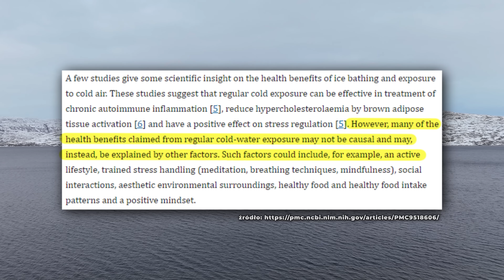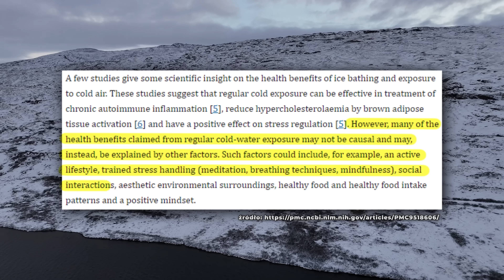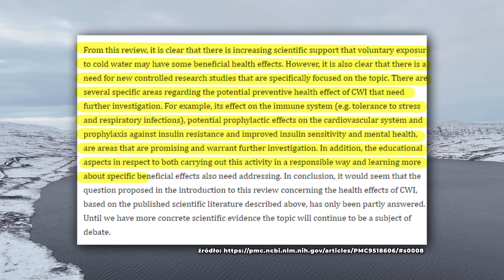Morsowanie NIE DZIAŁA i są na to badania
Pomogę Ci schudnąć na zawsze 🎯 [marka własna]

00:00 Wstęp
00:44 Moje pierwsze w życiu morsowanie. Odczucia
08:26 Co mówi nauka o morsowaniu? Badania

The Effect of Cold Showering on Health and Work: A Randomized Controlled Trial
Health effects of voluntary exposure to cold water – a continuing subject of debate
Effects of cold water exposure on stress, cardiovascular, and psychological variables